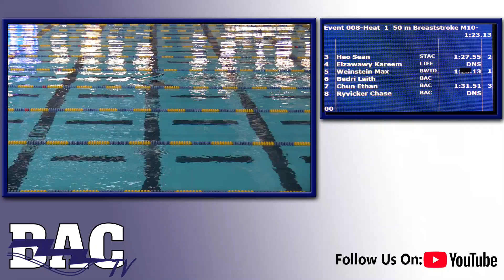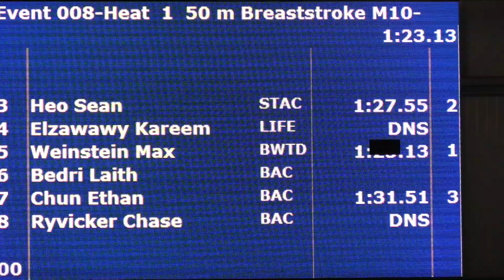Boys 10&U 50 Yard Breast H1